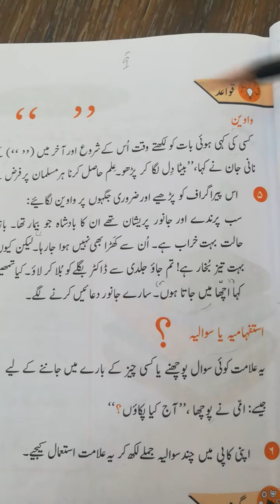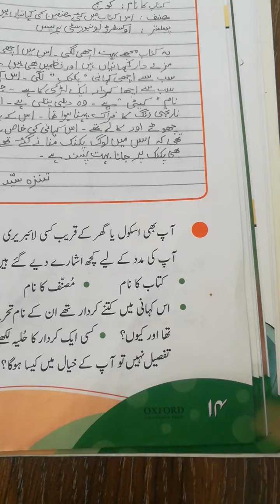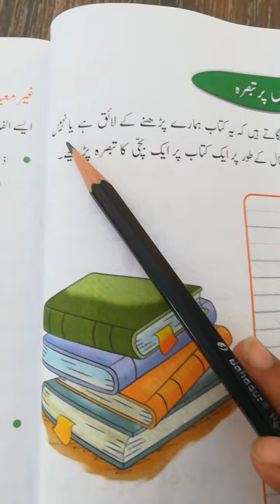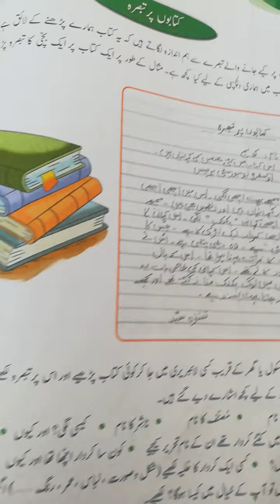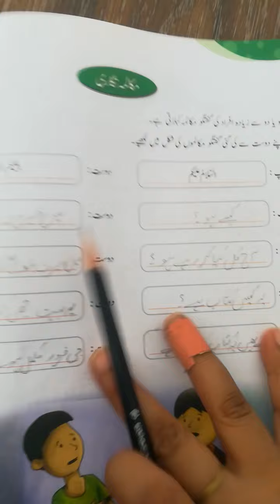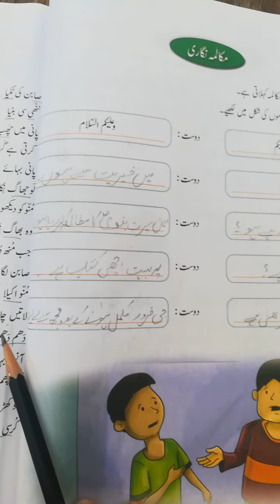Urdu 4 page 13 to 16